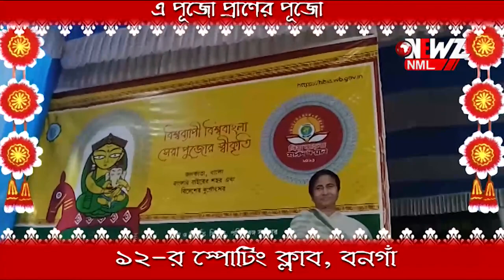১২-র পল্লী স্পোটিং ক্লাব , পুজো পরিক্রমা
১২-র পল্লী স্পোটিং ক্লাব , পুজো পরিক্রমা